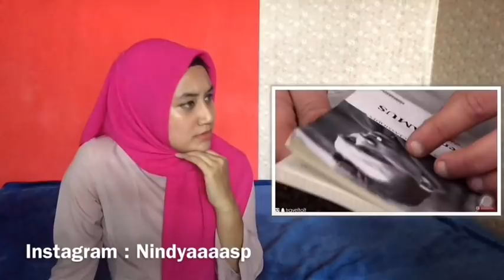INDONESIAN React to Don't go to Algeria - Travel film by Tolt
and this video is absolutely give me a lot of information about the beauty of Algeria
I wish one day i can Visit Algeria
Love from Indonesia

Avaliable in Arabic for subtitle 😊